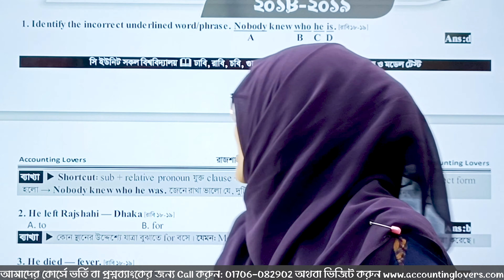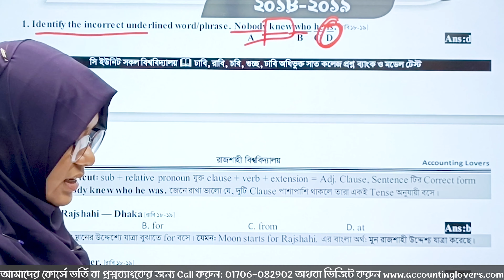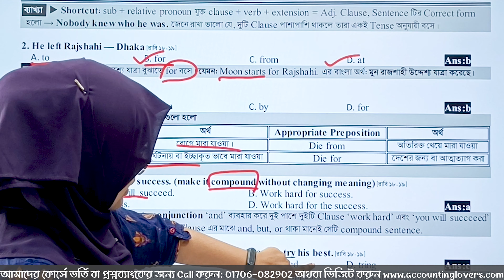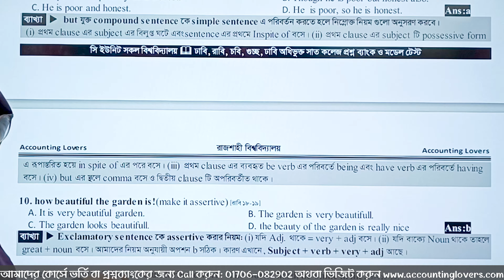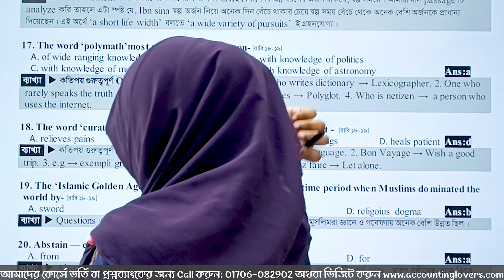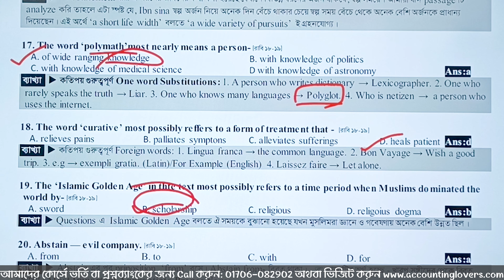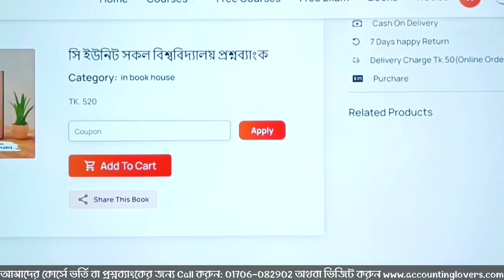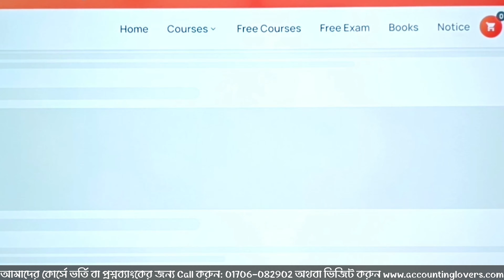Rajshahi University 2018 - 19 || C Unit English Questions Solved || Accounting Lovers